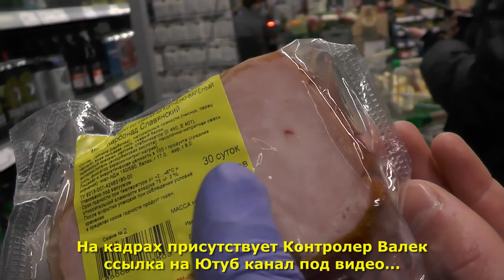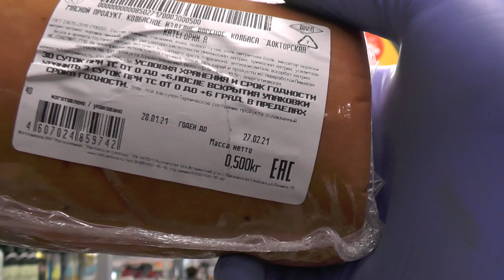ПАРАШНИКИ быкуют на БЛОГЕРОВ / Кирилл Яковлев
СНЯТО 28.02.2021 г., ПРИМОРСКИЙ РАЙОН, САНКТ-ПЕТЕРБУРГ, ПР. ИСПЫТАТЕЛЕЙ ДОМ 27

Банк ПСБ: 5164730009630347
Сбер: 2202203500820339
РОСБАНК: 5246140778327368